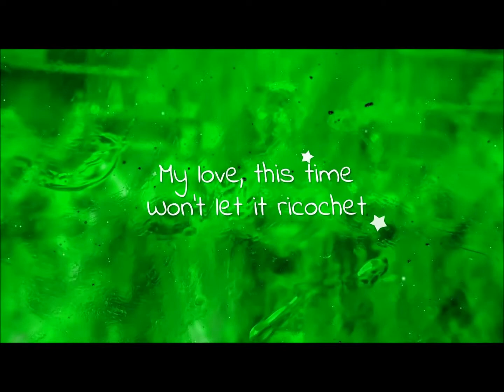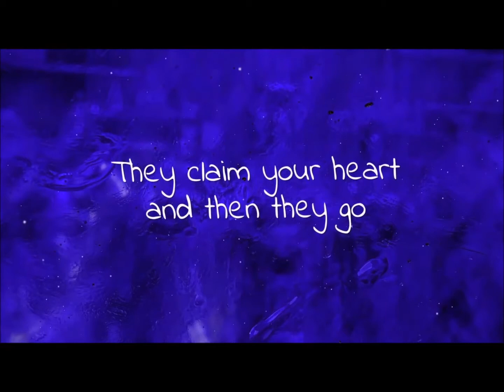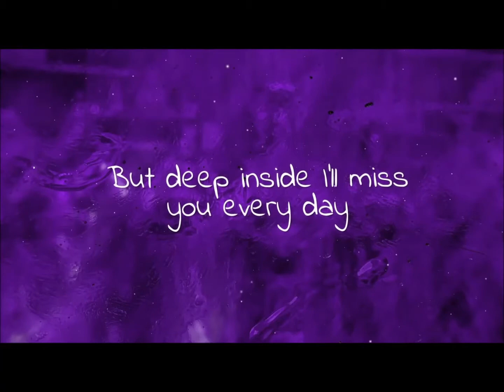Miss You Every Day- Trackhead Lyrical || Gibson Kapoor